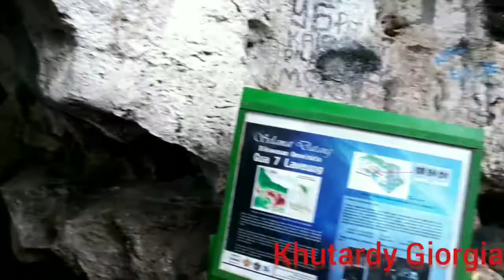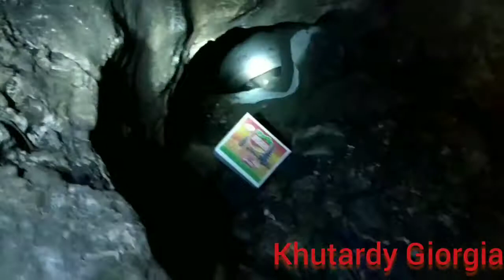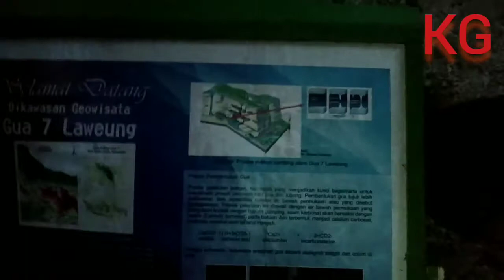GOA TUJUH LAWEUNG ACEH BESAR TEMBUS KE MEKKAH, SARAT DENGAN MISTERI MISTISNYA